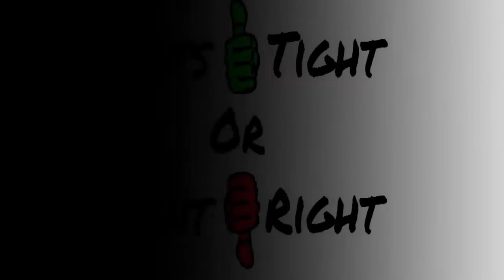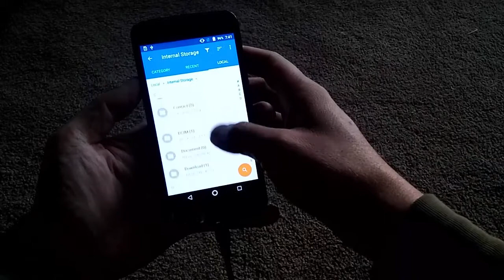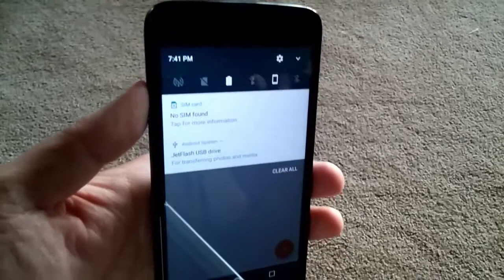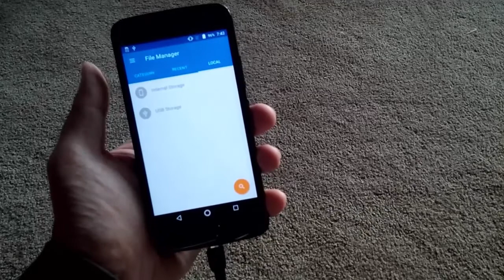Verizon Motorola MOTO E4 How To Access Files on USB Flash Drive via OTG